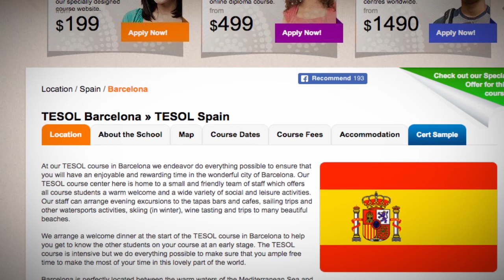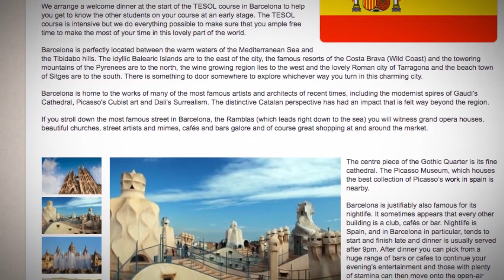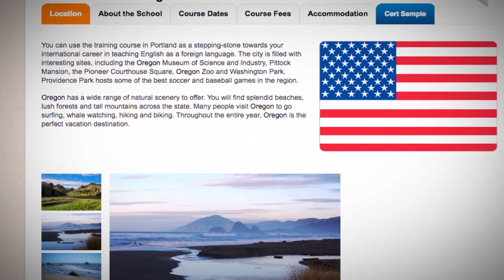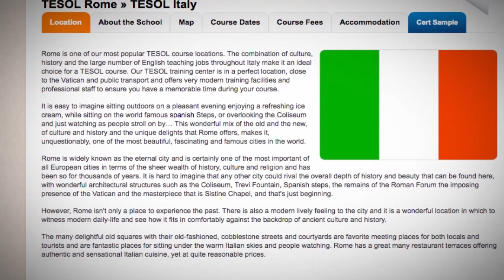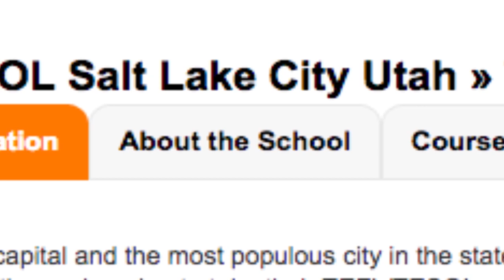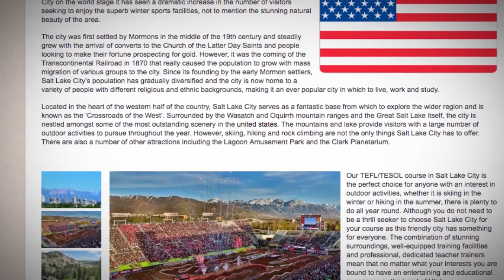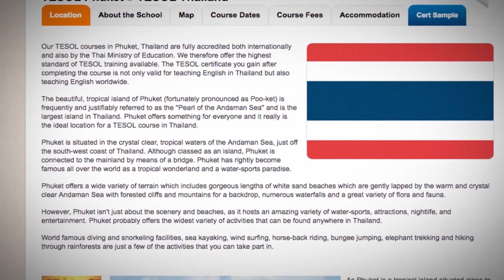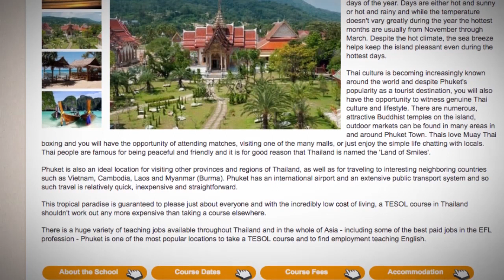TEFL Locations With The Most Interesting Cultural Traditions | ITTT TEFL BLOG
Do you like culture and want to know more about international traditions? In this medley, you'll see perfect destinations to quench your thirst!